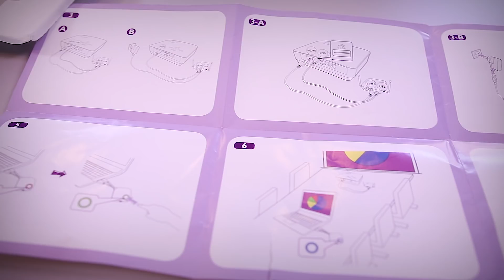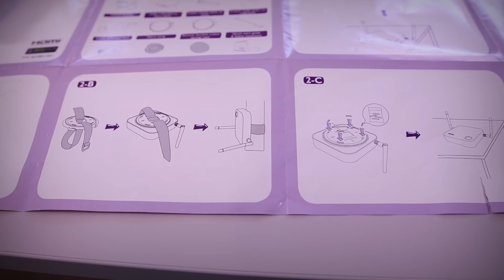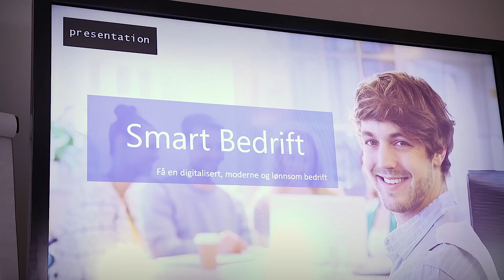Unboxing og test - BenQ InstaShow 🎁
I dag skal du få se unboxing av BenQ InstaShow. En løsning som lover smidig trådløs og enkel overføring av lyd og bilde på møterommet til halve prisen.

Hvor enkelt er det å sette den opp og holder den mål?

Få med deg unboxing og test av

En fordel her er at BENQ InstaShow ikke trenger å installere drivere på maskinen slik mange andre tilsvarende løsninger gjør.

Vi har fått låne vårt eksemplar fra den norske distributøren EET.